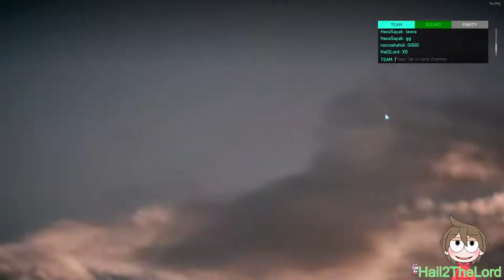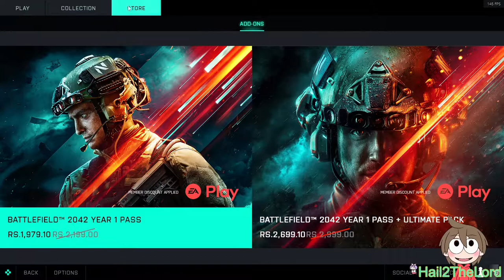New to Battlefield 2042 lets grind it to be better.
Hey Guys, I am Hail2TheLord aka Robin Gurung. I am starting to live stream and made videos of different games.